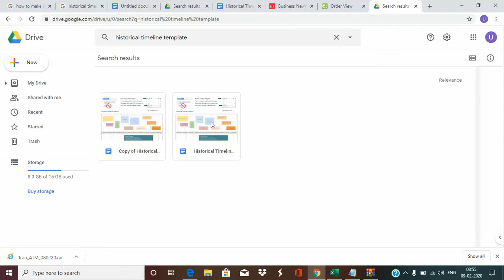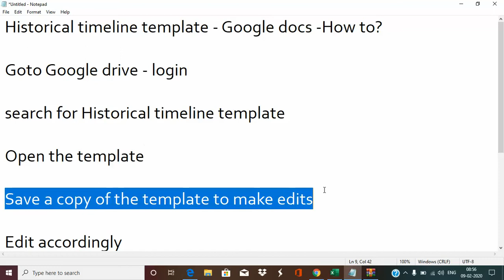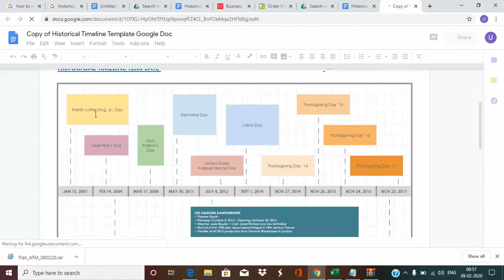Historical timeline template - Google docs -How to?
Step by step tutorial on inserting a timeline  in Google docs